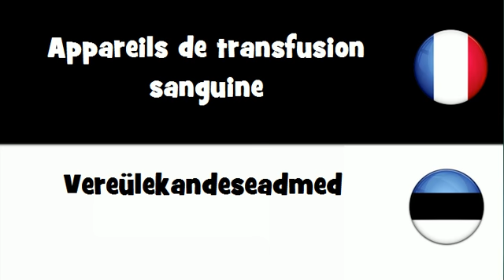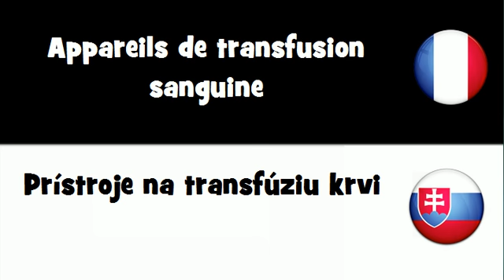VOCABULAIRE EN 20 LANGUES = Appareils de transfusion sanguine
frenchwithvincent VOCABULAIRE EN 20 LANGUES = Appareils de transfusion sanguine